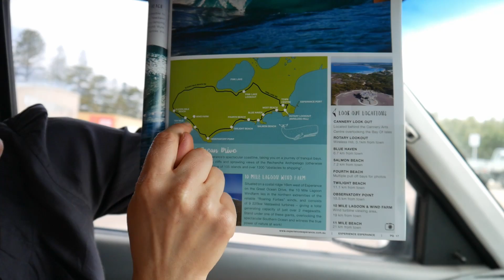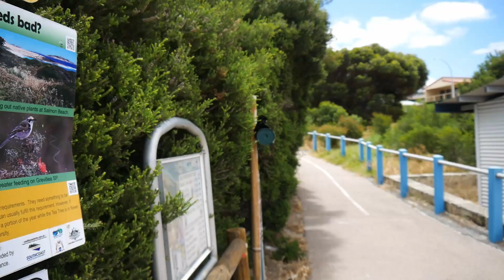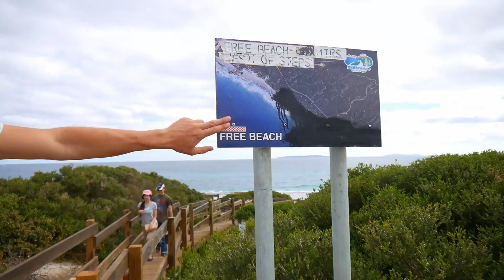Esperance // Top 10 Things To Do // The Great Ocean Drive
Esperance - known for its beaches and crystal problems. We're here for the beaches anyways. And there's heaps! When going down the Great Ocean Drive you endeavor on a journey along some of the most beautiful beaches of the Australian continent and even the entire world.Crystal blue water and snow white sand - Enjoy the trip.

That other song ... no idea. Got it from another vlogger who didn't credit the music.